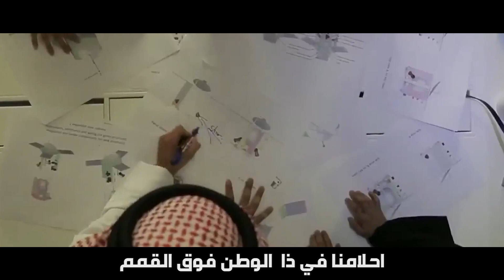خمسين عام - فرقة المزيود الحربية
خمسين عام

كلمات  الشاعر القدير : معضد لخريباني
ألحان : سعيد المزيود
أداء : فرقة المزيود الحربية

مبروك ياحكام والله ونعم
فيكم وفرحة شعب بالعيد السعيد

خمسين عام وانقضن كنهن حلم
يادولة العز العطا الله يزيد

من دار زايد والولاء الها قسم
انا حماة الدار وعنها مانحيد

اسنين مرت والبناءفيها يتم
لين اصبحت في وصفها شي فريد

عنوانها نهج التسامح والقيم
واسوارها يحظى بها جيش عنيد

اترسخت فينا مفاهيم السلم
وشعب ٍ ودود يرحب الضيف البعيد

ياخوان شما قدها يوم االلزم
وياشيوخنا تبقولنا عمر ٍٍ مديد

من سجل التاريخ وارفعنا العلم
وبلادنا الخمسين تزهي باليديد

احلامنا في ذا  الوطن فوق القمم
هناك بالمريخ وين ما نريد

وامالنا ماتنقصى وفينا عزم
والموت لجل اديارنا هذا اكيد

معضد لخريباني